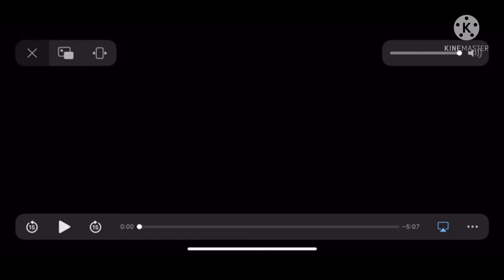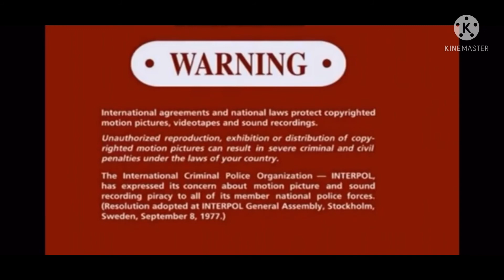Opening To Planet 51 2010 DVD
Here are the openings of Planet 51:

1. Sony Pictures Home Entertaiment
2. Hachi: A Dog's Tale Trailer
3. Open Season 3 Trailer
4. Playmobil: The Secret Of Pirate Island
5. Kidz Bop 19 Commercial & Planet 51 Menu
6. Rated PG Blue Screen
7. FBI Warning Screen
8. Red Warning/Attention Screen
9. "The following interviews and commentaries..." screen
10. TriStar Pictures
11. Ilion Animation Studios
12. Handmade Flims International